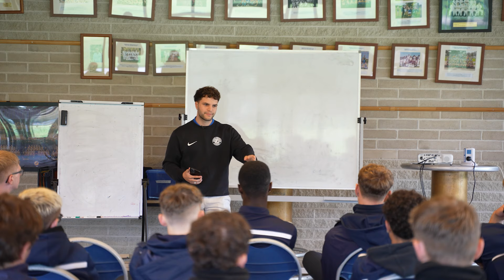School Talk: Football Pathways, Scam Prevention and How to become an Agent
Football Players: I help amateur players go pro. For more info or a free consultation to help kick start your career

SOCIALS:
⚽️ EFA Season 1 → COMING SOON!